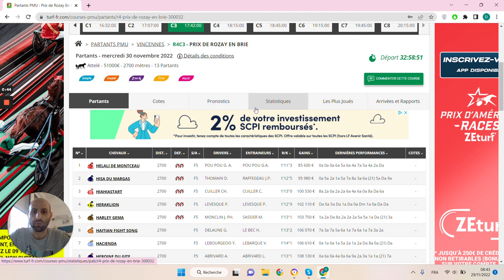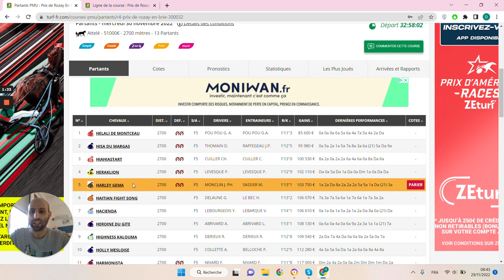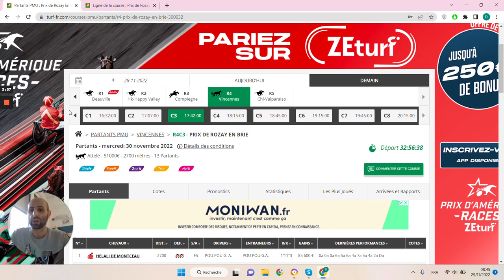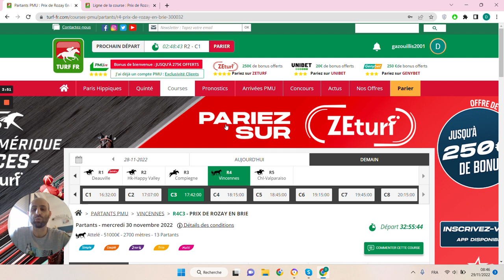🔥1 jour 1 pari 🔥 Pronostic du 30/11 : Bien parier et gagner aux courses hippiques !